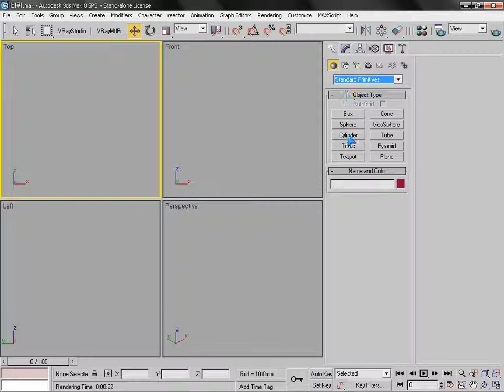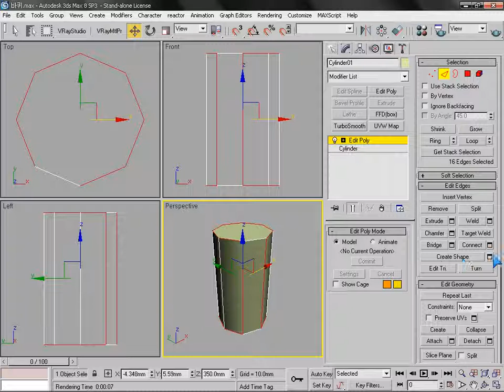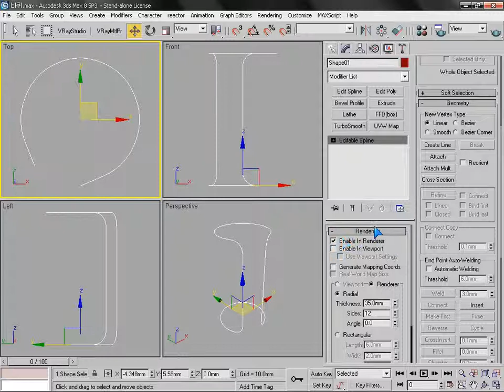3ds max mini chair 스프라인 활용 스툴의자 만들기. 이승희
3ds max mini chair 스프라인 활용 스툴의자 만들기입니다.